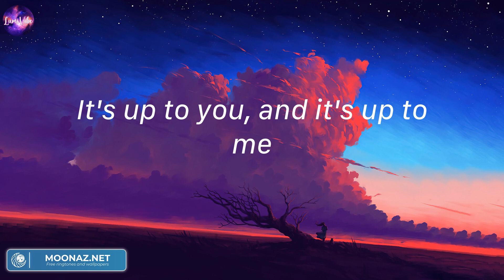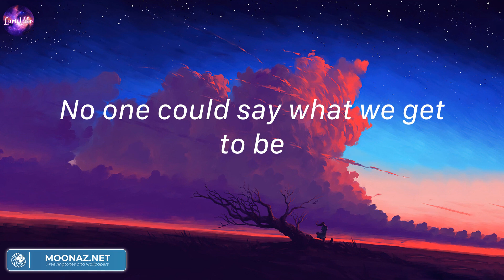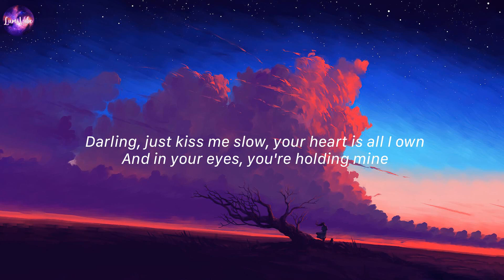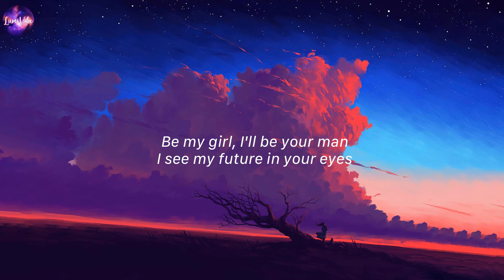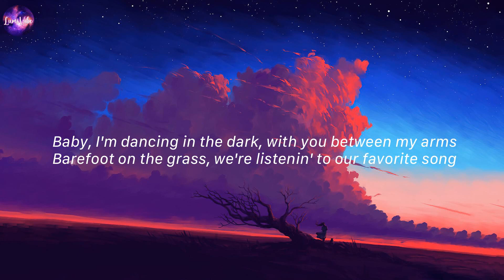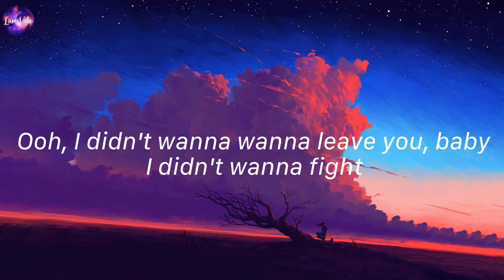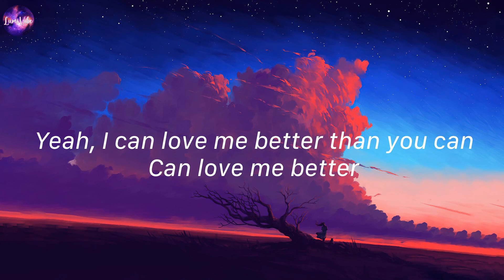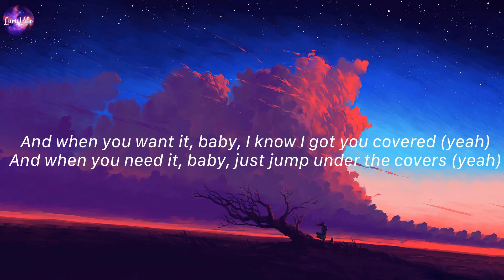Rewrite The Stars, James Arthur ft. Anne-Marie (Lyrics) | Perfect, Ed Sheeran,...